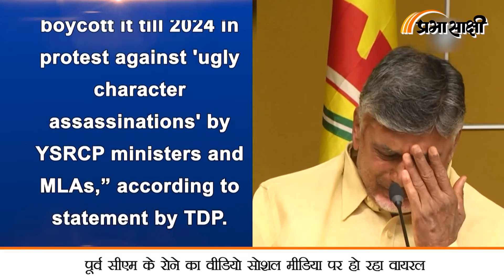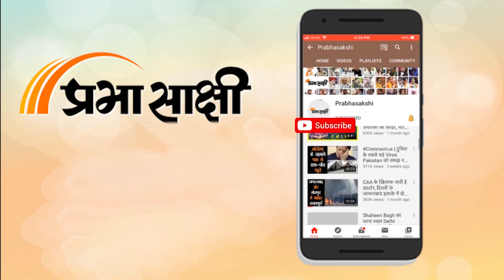Prabhasakshi’s NewsRoom । Chandrababu Naidu ने रोते हुए लिया प्रण, सदन में तभी रखूंगा पैर जब...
तेलुगू देशम पार्टी (तेदेपा) के अध्यक्ष एन चंद्रबाबू नायडू ने संकल्प लिया कि सत्ता में लौटने तक वह आंध्र प्रदेश विधानसभा में कदम नहीं रखेंगे। उन्होंने तेदेपा मुख्यालय में कहा कि तब तक हम लोगों के पास जाएंगे और इसका समाधान करेंगे। पूर्व मुख्यमंत्री संवाददाता सम्मेलन में भावुक हो गए और थोड़ी देर रोते दिखे। उन्होंने आरोप लगाया कि सत्तारूढ़ वाईएसआर कांग्रेस उन्हें लगातार अपमानित कर रही है। तेदेपा प्रमुख ने कहा, यह वाईएसआरसी के अत्याचारी शासन के खिलाफ एक धर्म युद्ध है। मैं लोगों के पास जाऊंगा और उनका समर्थन मांगूंगा। अगर लोग सहयोग करते हैं, तो मैं राज्य को बचाने का प्रयास करूंगा। इससे पहले, नेता प्रतिपक्ष ने सदन में भावुक स्वर में कहा कि सत्तारूढ़ वाईएसआर कांग्रेस के सदस्यों द्वारा उनके खिलाफ लगातार इस्तेमाल किए जा रहे अपशब्दों से वह आहत हैं।

0:00 पूर्व CM संवाददाता सम्मेलन में भावुक हो गए
1:33 Chandrababu Naidu ने रोते हुए लिया प्रण
2:28 जगन मोहन रेड्डी ने कहा
4:19 closing